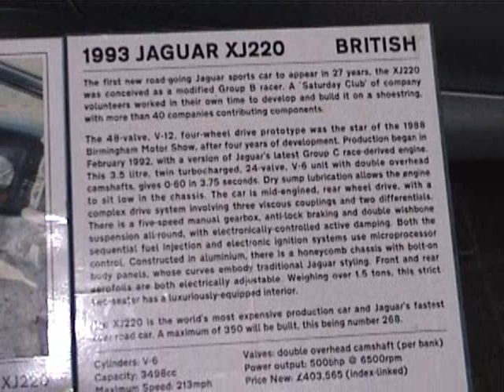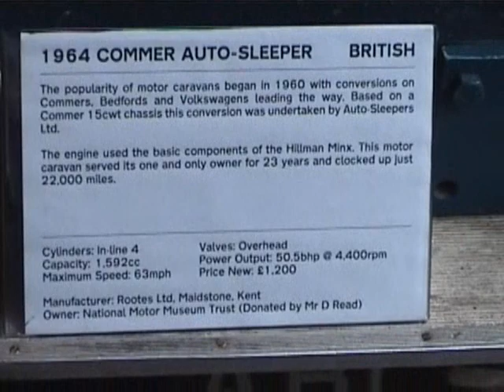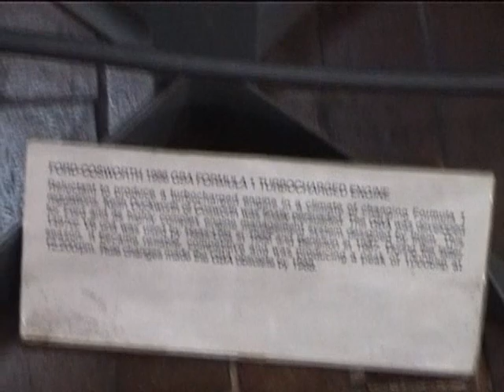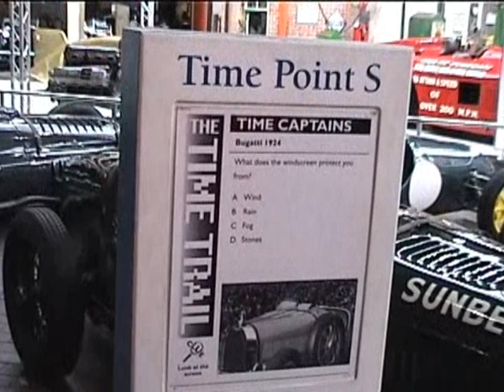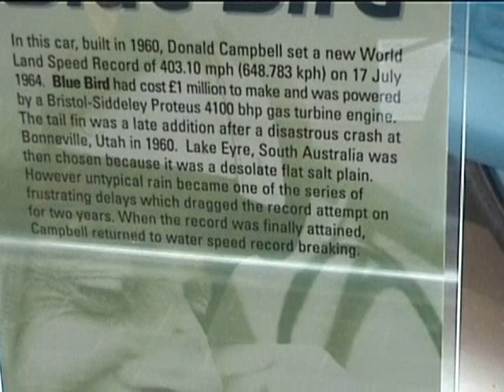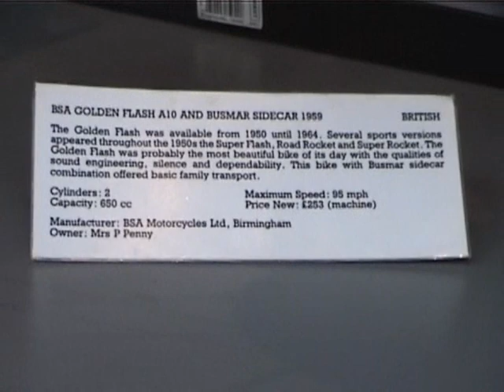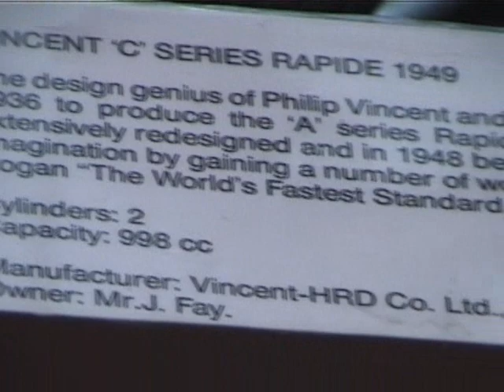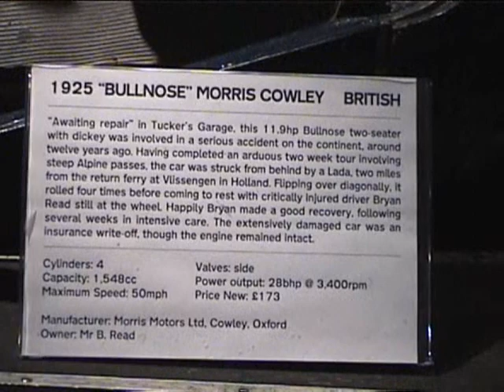Beaulieu Auto Museum